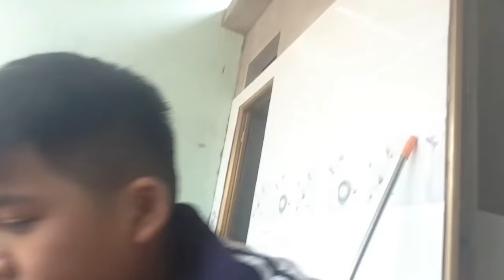Kaddalack ngoi tess cuc sac du phong va cai ket